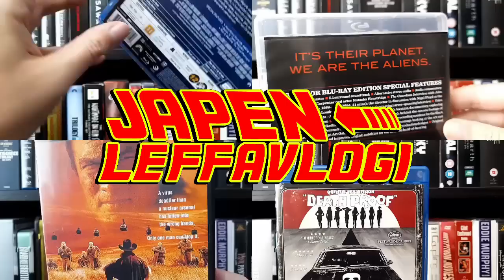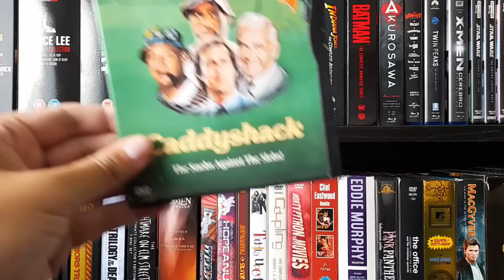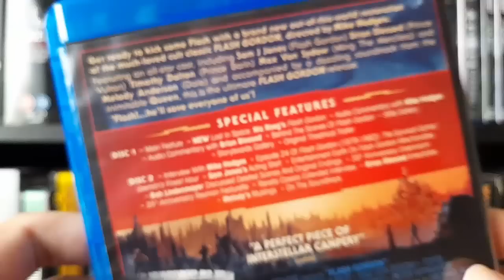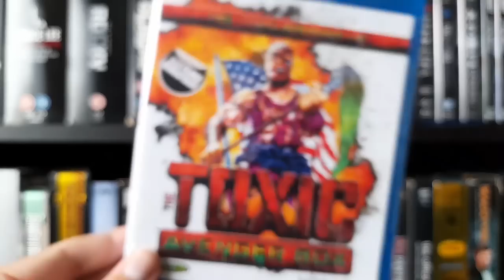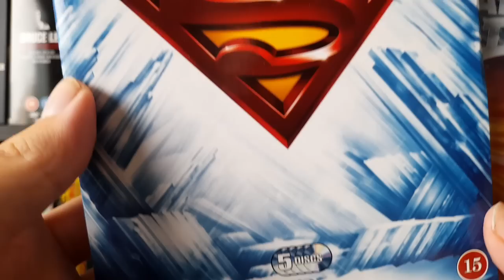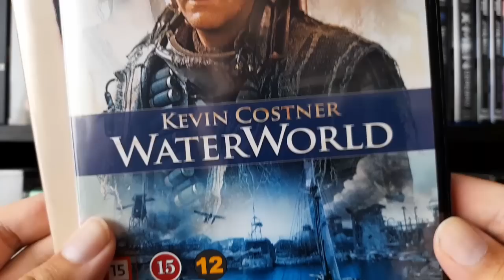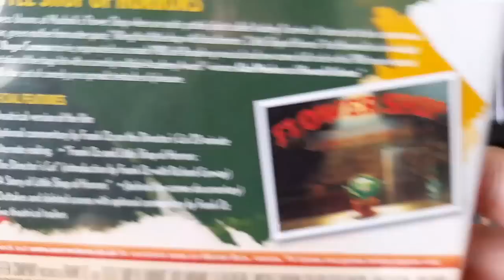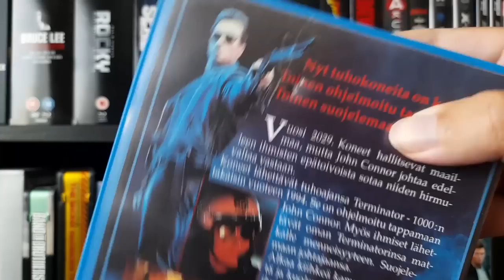Kevään ja kesän 2023 elokuvahankintoja!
Kevään ja kesän 2023 aikana meikäläisen elokuvahyllyyn on löytänyt tiensä jälleen nippu uusia elokuvatulokkaita, joten nyt onkin sopiva hetki käydä läpi tuota satoa. Koska elokuvia oli lähemmäs toistakymmentä, osa käydään läpi tällä videolla ja loput jäsenvideoiden puolella, jonne tämän kokonaisuuden jälkimmäinen puolisko ilmestyy samanaikaisesti. Joten varaahan hetki aikaa ja ota mukava asento, nyt sitä jorinaa on taas sitten luvassa pidemmän kaavan kautta!